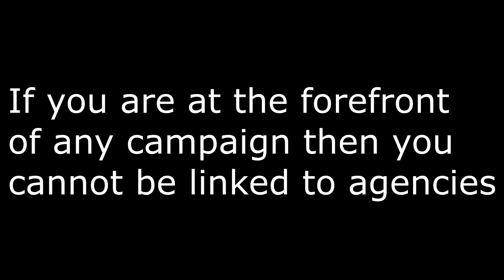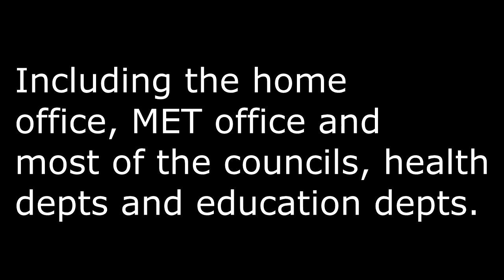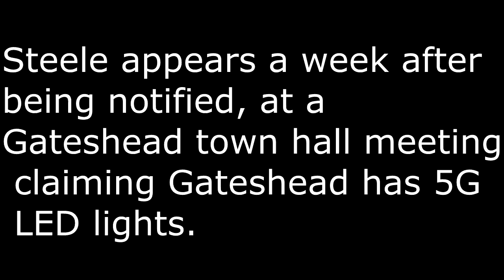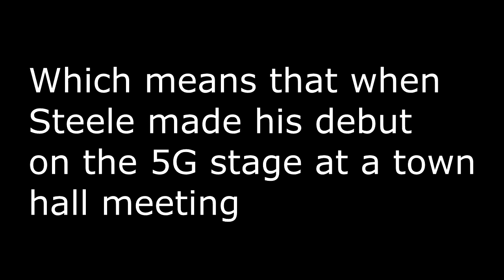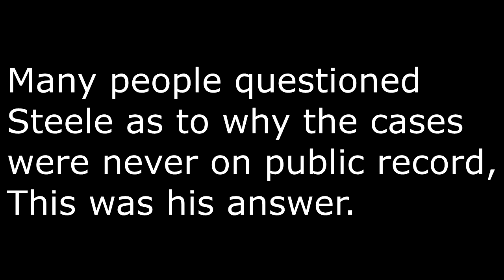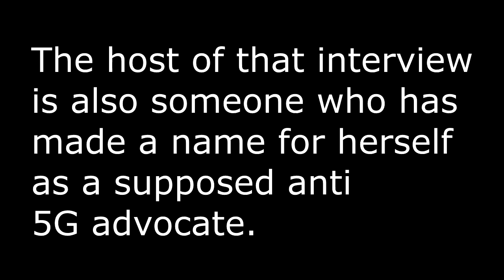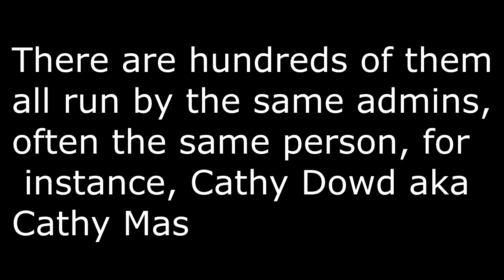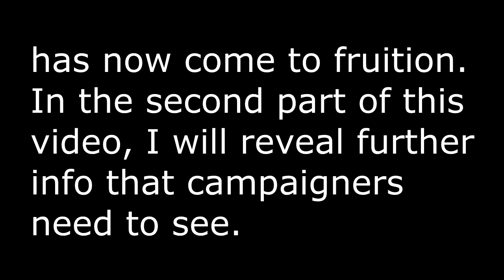Proof that Mark Steele was chosen as a Horizon2020 researcher for the EU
Steele was chosen as a researcher BEFORE 5G was allocated a spectrum, before Ofcom sold off the spectrum and before UK funded councils in trials and tests. (Page 33 of a 36 page PDF)

Proof that Steele,s company Reevu, was chosen by the council as partners to prepare funding for the Smart programme. (Page 55)

Link to Steele video claiming that he was unable to like a (removed post) claiming that that proves it is the cabal trying to to stop him.

Link to Steele video claiming to have invented things that he has not whilst claiming to be a messenger chosen by a prophet.